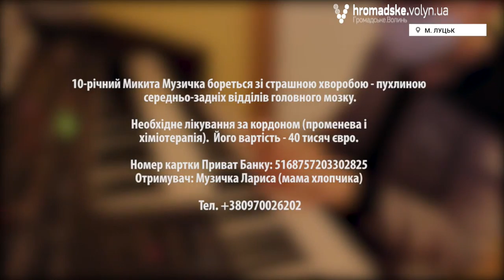Волонтери продають печиво, аби назбирати кошти на лікування дитини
Волонтери  обласної благодійної організації «Радість дитинства» печуть та продають печиво, аби назбирати кошти на лікування 10-річного Микити Музички, у якого лікарі виявили онкологічне захворювання.